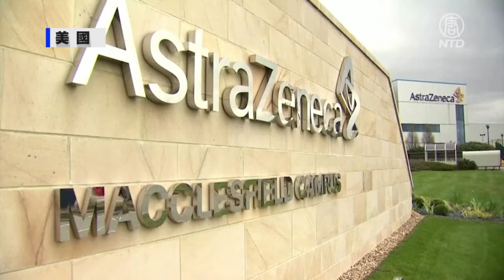歐洲第三波疫情起 醫生:未來一月將如地獄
截至3月24日，全球確診中共病毒的人數，已超過1億2千460萬，約274萬人死亡。歐洲大陸的第三波疫情來勢洶洶，嚴厲封鎖措施再度被實施。